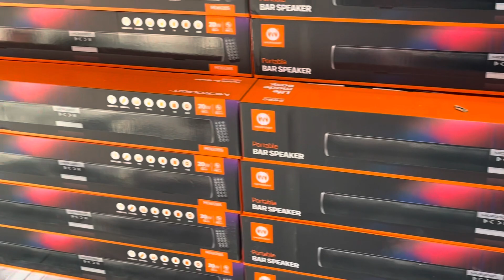November 9, 2023